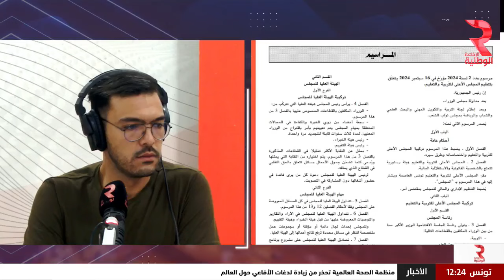أستوديو الوطنية مع زينة الزيدي| ليوم 18 ـ 09 ـ 2024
◼️وزارة التربية: ملف القيمين و المرشدين التطبيقيين في طريقه الى التسوية
◾️صدور المرسوم المتعلق بالمجلس الأعلى للتربية والتعليم بالرائد الرسمي
◾️كيف تم إخـ.ـتراق أجهزة البـيجر و كيف تم تفــ.ـجيرها ؟